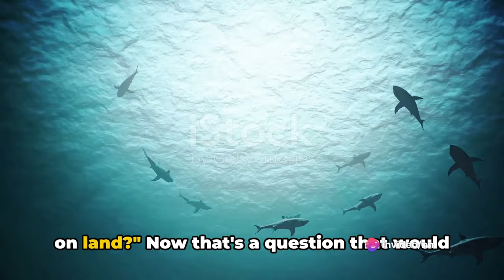WHAT IF SHARKS EVOLVE TO LAND ANIMALS?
"🦈 What if sharks evolved to conquer the land? 🌿 Dive into this speculative journey as we explore the fascinating possibilities of sharks transitioning to terrestrial life. From limb development to breathing adaptations and hunting strategies, discover the potential evolutionary paths of these ocean predators. Join us for a captivating exploration of this intriguing 'what if' scenario! SharksOnLand EvolutionaryBiology SpeculativeScience TerrestrialPredators Adaptation AnimalEvolution NatureSpeculation WildlifeExploration"